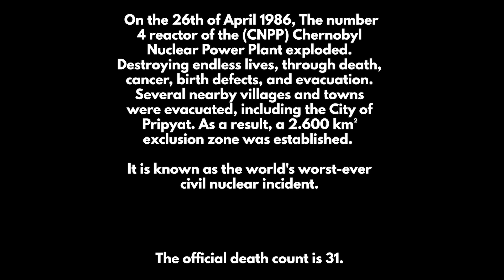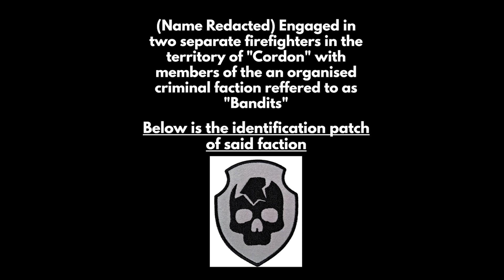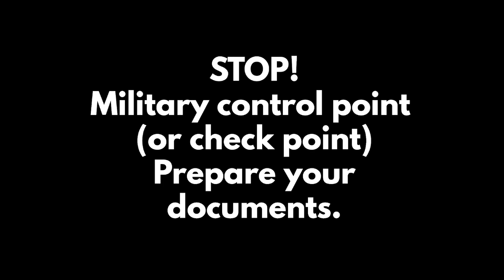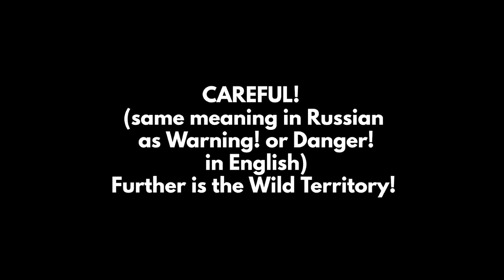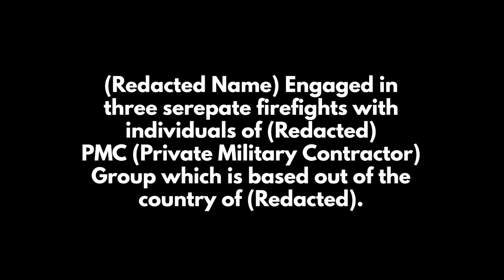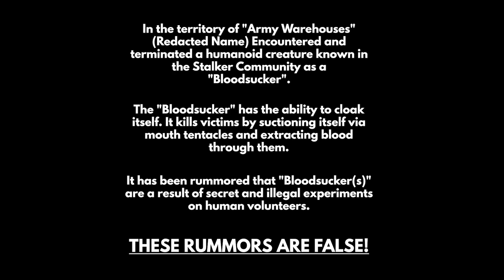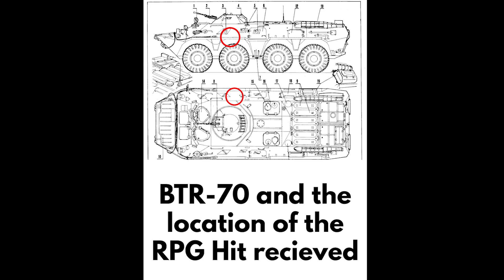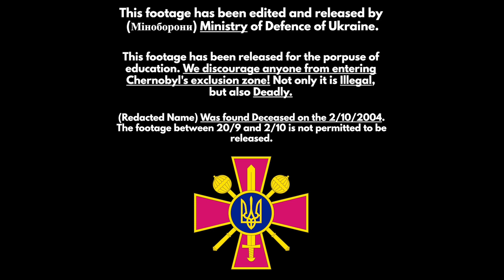STALKER - Found Footage.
(FICTION:)
Ministry of Defense of Ukraine (Міноборони) has released some of the footage attained at the discovery of a "Stalker" who illegally came into the exclusion for the apparent purpose of filming his sights and releasing them to the world. He achieved his goal, but gave up life in return.